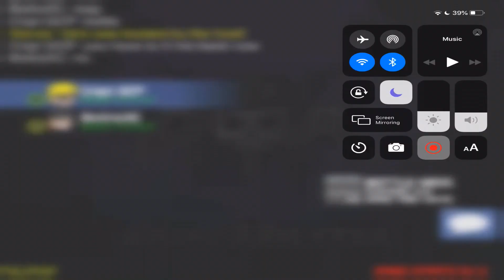Cript vs NoobTaL | Part II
i won the first series 3-0.
🔥JOIN GCP🔥
song: The Fray - You Found Me (Kasum Remix)